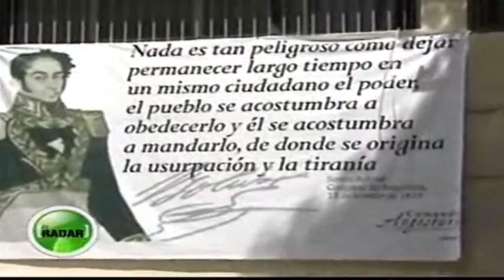Las confesiones de Jorge Alí Triana y de "La Prohibida"